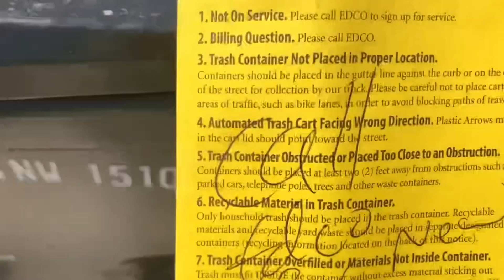Garbage truck fails part 3